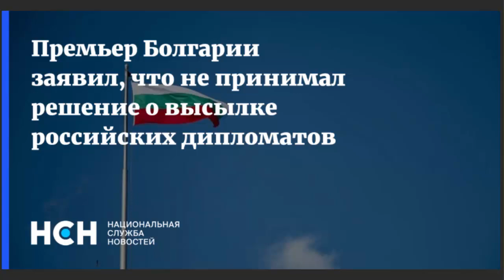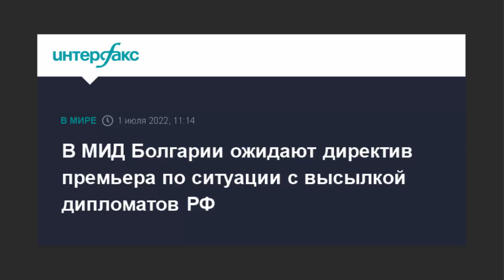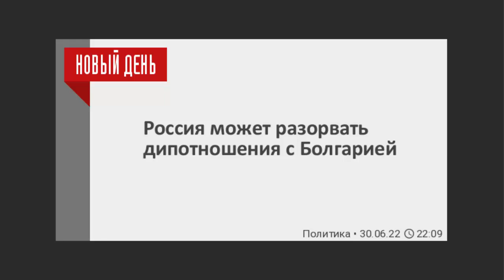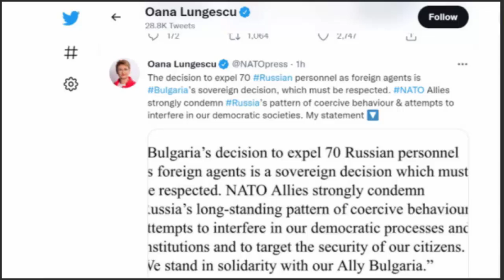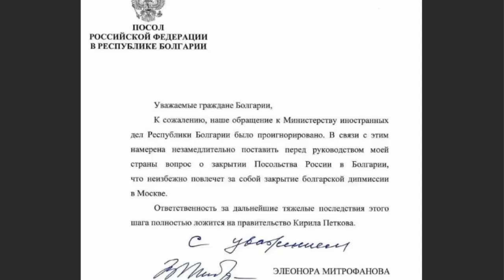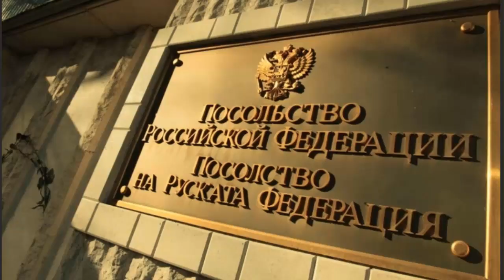Болгария - выслала 70 дипломатов России! А что Россия?